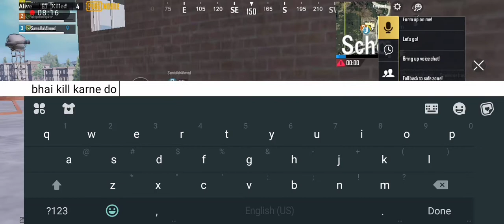Mere Teammates Kill Chor / Pubg Mobile / Game Play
Hi Gamers its Basit